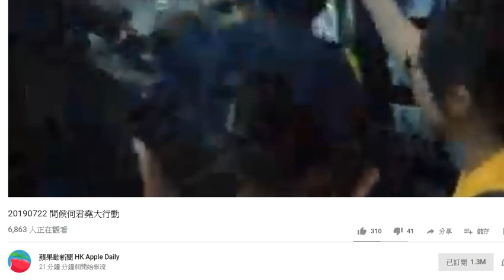20190722 啤梨晚報廢撚柒閪蟲林匡正鳩吹無記者證係示威現場拍攝無事。睇下幾時有咁的下場